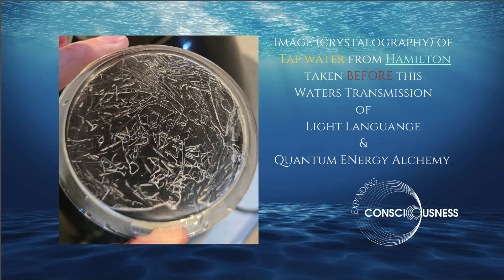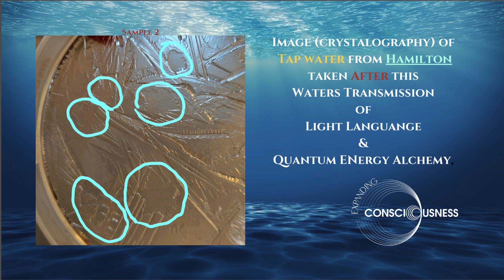Waters Transmission: Light Language & Quantum Energy Alchemy Channelled via Lake Taupo Waters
Gina from Expanding Consciousness and Denise from Sound Alchemy discussed their journey of exploring and building a relationship with water, mainly in New Zealand, and demonstrated a transmission process. They shared a significant revelation from their guides about the eruption of Lake Taupo and its impact on the universe, emphasizing the interconnectedness of all matter. The conversation ended with a call to honor the waters and be present with the transmission.
Crystalography is shown in this video that illustrates tap water changing it's structure in response to this transmission. If the transmission can influence water, it can influence the waters within you too!

Denise Prendergast
DenisePrendergast.com

Gina Noetica
Centre for Expanding Consciousness